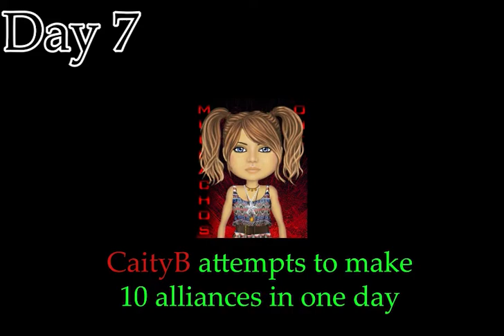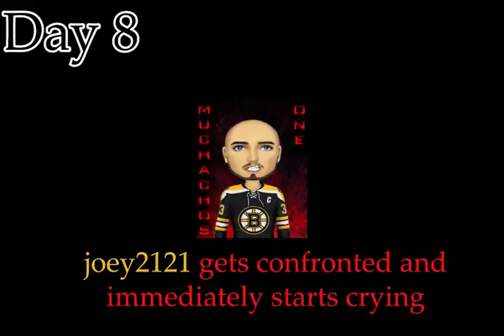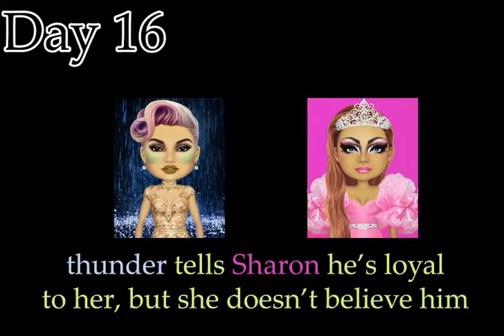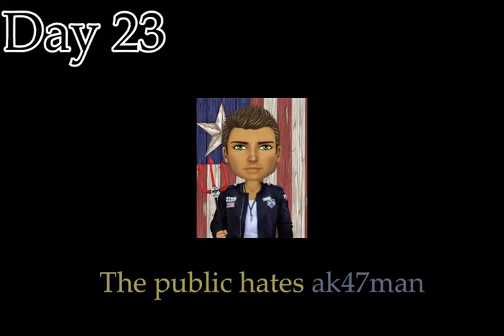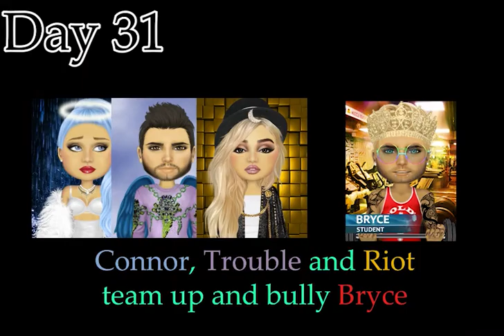Epic ZBB20!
Remember when I did this for ZBB17 but much less organized so it took 4 videos and a whole week?  I did that again but BETTER.